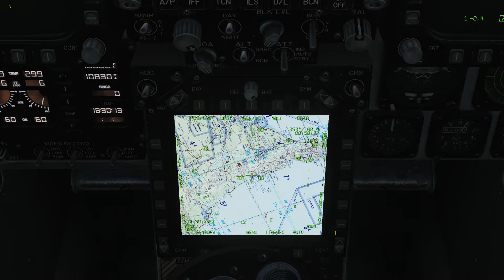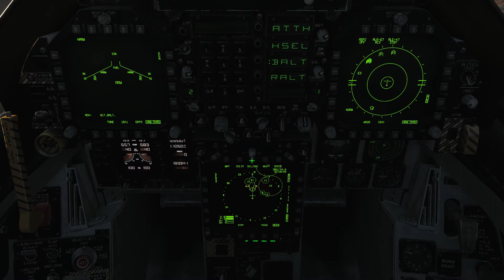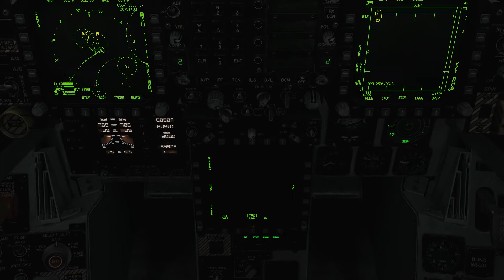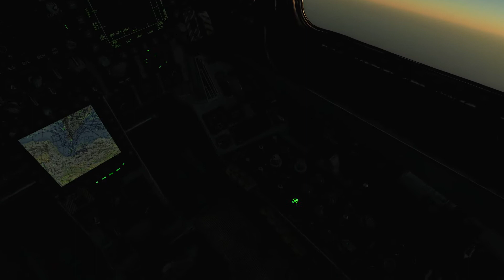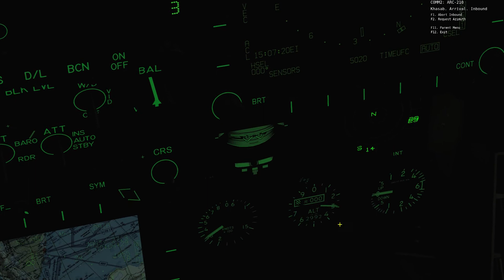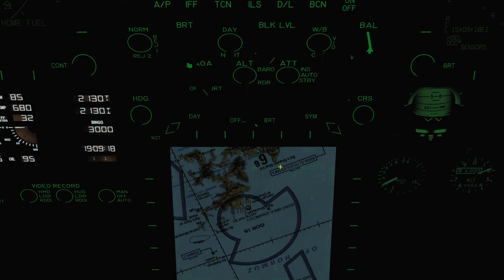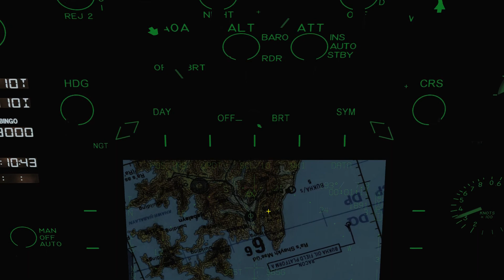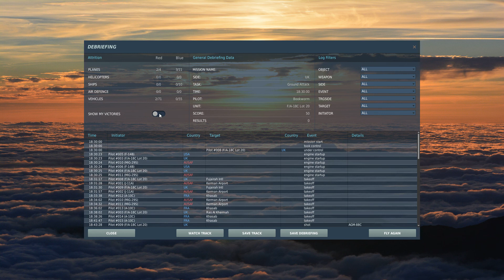DCS F18 HARM 88 Strike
Using the HARM 88 to strike ground radar sites